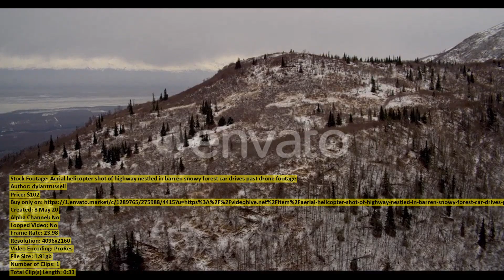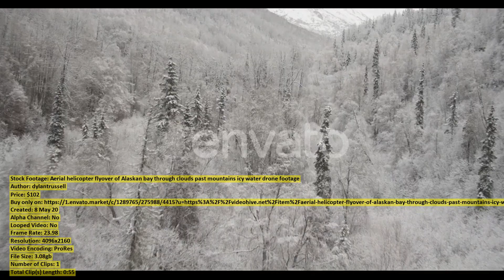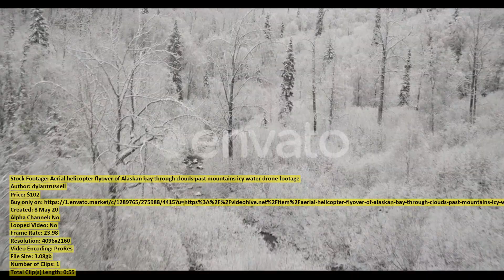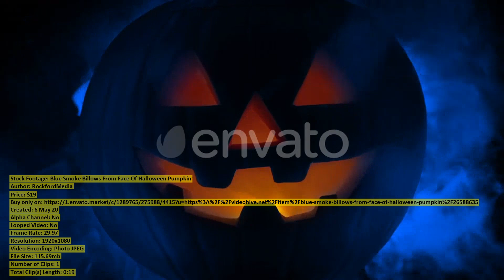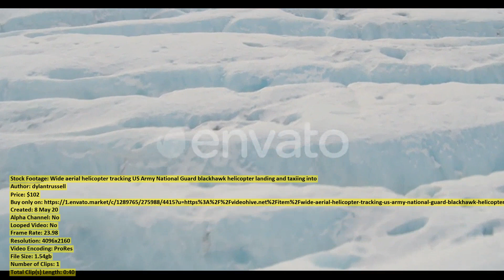A Woman Cleans in Her | Stock Footage + Mega Pack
00:00 A Woman Cleans... item 26583660 - Download
00:21 Aerial helicopter shot... item 26628253 - Download
00:39 Primeval Caveman Wearing... item 26600150 - Download
00:58 Close up Farmer... item 26608604 - Download
01:16 Aerial helicopter wide... item 26628155 - Download
01:31 Aerial overhead wide... item 26628255 - Download
01:50 A Pile of... item 26583808 - Download
02:04 Aerial helicopter shot... item 26628061 - Download
02:38 Different Families Are... item 26589469 - Download
03:02 Florence City... item 26576871 - Download
03:17 Aerial helicopter shot... item 26628125 - Download
03:55 Elderly Woman in... item 26619948 - Download
04:10 Cows and Shepherd... item 26618484 - Download
04:21 Doctor In Protective... item 26608377 - Download
04:31 Man Is Communicating... item 26589272 - Download
04:53 Aerial helicopter flyover... item 26628248 - Download
05:48 Rotating Mechanism in... item 26584293 - Download
05:59 Aerial helicopter shot... item 26628237 - Download
06:10 Aerial Drone Shot... item 26587105 - Download
06:17 Blue Smoke Billows... item 26588635 - Download
06:36 Aerial Drone Shot... item 26587101 - Download
07:10 Man Cook Smelling... item 26607935 - Download
07:20 Aerial helicopter flyover... item 26628199 - Download
07:57 Aerial helicopter flyover... item 26628223 - Download
08:54 Aerial helicopter shot... item 26628239 - Download
09:07 Textile and Garment... item 26584300 - Download
09:29 Coronavirus Pandemic A... item 26594607 - Download
09:37 Transport and Cars... item 26577166 - Download
09:57 Aerial helicopter flyover... item 26628164 - Download
10:47 City Traffic... item 26595524 - Download
11:25 Aerial helicopter shot... item 26628190 - Download
12:07 Wide aerial helicopter... item 26628206 - Download
12:48 Family Is Communicating... item 26589355 - Download
13:18 Aerial helicopter flyover... item 26627992 - Download
14:08 Aerial View of... item 26595241 - Download
14:27 Aerial helicopter shot... item 26628211 - Download
14:55 Aerial helicopter shot... item 26628202 - Download
15:26 Plastic Bag Pollution... item 26588568 - Download
15:48 Aerial Top View... item 26601223 - Download
16:14 Portrait of Serious... item 26604282 - Download